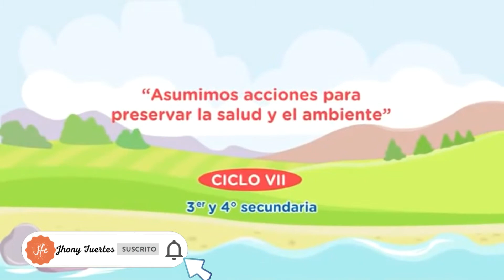Presentación Experiencia de Aprendizaje 3 2do